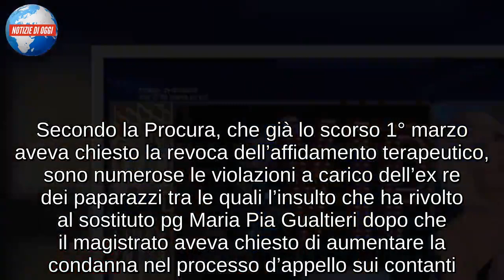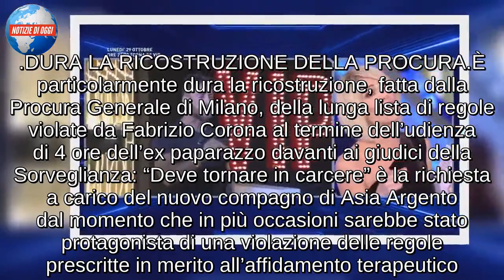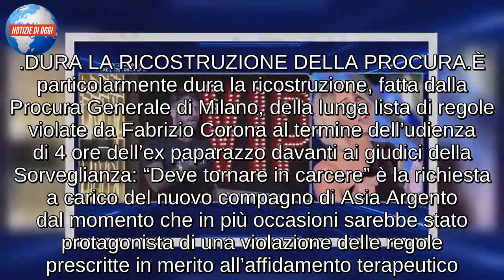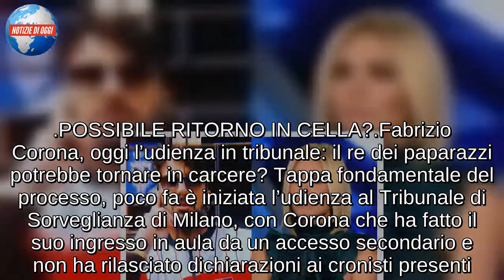FABRIZIO CORONA, UDIENZA IN TRIBUNALE “Deve tornare in carcere!”: la Procura cita la rissa con Blasi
La rissa con Ilary Blasi al Grande Fratello Vip potrebbe costare molto cara a Fabrizio Corona. La Procura Generale di Milano ha chiesto ai giudici della Sorveglianza di rimandare in carcere l’ex dei paparazzi, in quanto le continue apparizioni in televisione e nei social network non possono essere considerate attività lavorative. L’Avvocato generale Nunzia Gatto, numero due della Procura, ha esaminato i motivi per i quali Corona dovrebbe tornare dietro le sbarre mostrando ai giudici anche lo scontro con la moglie di Francesco Totti. Secondo la Procura, che già lo scorso 1° marzo aveva chiesto la revoca dell’affidamento terapeutico, sono numerose le violazioni a carico dell’ex re dei paparazzi tra le quali l’insulto che ha rivolto al sostituto pg Maria Pia Gualtieri dopo che il magistrato aveva chiesto di aumentare la condanna nel processo d’appello sui contanti. Corona era finito nuovamente in carcere nell’autunno 2016 per il caso dei 2,6 milioni in contanti nascosti in un controsoffitto e in Austria, accuse dalle quali successivamente era stato in parte assolto.

LE MOTIVAZIONI
Non ci sarebbero dunque le condizioni per tenere Fabrizio Corona fuori dal carcere e rendere definitivo l’affidamento terapeutico. La Procura ha giudicato molto severamente il comportamento di Corona con reiterate violazioni di quelle che erano le condizioni dello stesso affidamento. Si era partiti dal mancato rispetto del divieto di utilizzo dei social network, e le varie apparizioni in televisione, non ultima quella al Grande Fratello VIP con la furibonda lite con Ilary Blasi, non ha di certo migliorato la situazione, mantenendo Corona lontano dalla linea di comportamento richiesta dopo la sua scarcerazione. Ad aggravare la situazione, secondo la rappresentante della Procura Generale Nunzia Gatto, ci sarebbe anche la frequentazione di un pregiudicato, che potrebbe avere un peso importante nella decisione sul tenere o meno Corona fuori dal carcere, che verrà presa nei prossimi giorni.

DURA LA RICOSTRUZIONE DELLA PROCURA
È particolarmente dura la ricostruzione, fatta dalla Procura Generale di Milano, della lunga lista di regole violate da Fabrizio Corona al termine dell’udienza di 4 ore dell’ex paparazzo davanti ai giudici della Sorveglianza: “Deve tornare in carcere” è la richiesta a carico del nuovo compagno di Asia Argento dal momento che in più occasioni sarebbe stato protagonista di una violazione delle regole prescritte in merito all’affidamento terapeutico. Dunque, anche se i giudici della Sorveglianza si sono riservati la facoltà di prendere una decisione in merito nei prossimi giorni, Corona potrebbe tornare dunque dietro le sbarre per scontare il resto della sua pena. La richiesta è stata formulata da Nunzia Gatto, rappresentante della Procura Generale, che ha tenuto conto soprattutto delle recenti apparizioni televisive di Corona, definite “ospitate rissose”, tra le quali anche il violento scontro verbale con Ilary Blasi nel corso di una recente puntata del